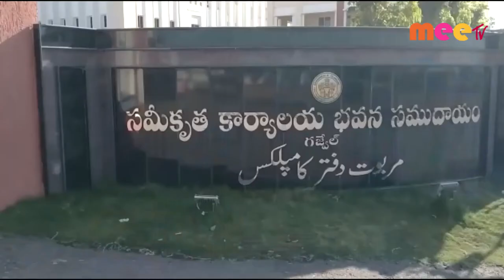సీఐటీయూ ఆధ్వర్యంలో ఆర్డీవో కార్యాలయం కు ర్యాలీగా ... //23.12.2020// MEE TV NEWS//